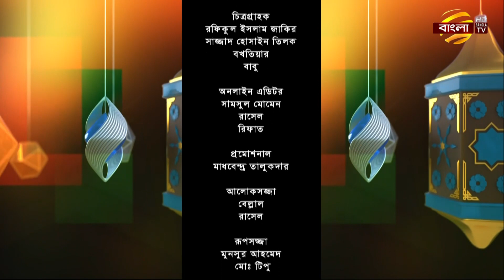অপু বিশ্বাস | তারার ঈদ | Apu Biswas | স্বপ্নধরা নিবেদিত | পাওয়ার্ড বাইঃ Gigabyte Aorus | Bangla TV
পবিত্র ঈদুল আজহায় বাংলা টিভির বিশেষ আয়োজন
সেলিব্রেটি টক-শোঃ স্বপ্নধরা নিবেদিত তারার ঈদ
পাওয়ার্ড বাইঃ Gigabyte Aorus
অতিথিঃ অপু বিশ্বাস ও বন্ধন বিশ্বাস
প্রচার: ঈদের দিন রাত ৮.০০ মিনিটে
সঞ্চালনায় : শান্তা জাহান
প্রযোজনা: শাহিন আহমেদ শান

"Bangla TV" is a News & Program Based sattelite TV station based in Bangladesh.